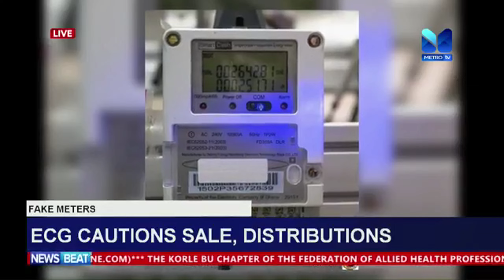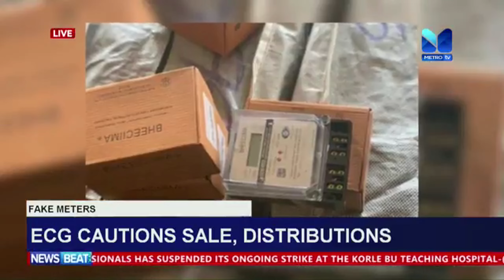ECG cautions sale, distribution